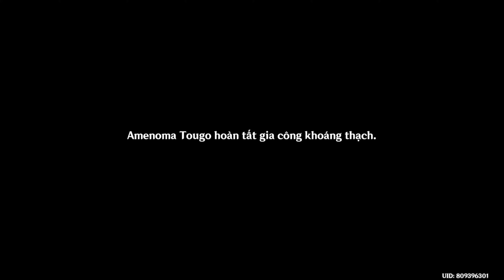GENSHIN IMPACT #332 - Niềm mong mỏi không thể phụ lòng || Chương Lưu Kim - Màn 1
GENSHIN IMPACT #332 - Niềm mong mỏi không thể phụ lòng || Chương Lưu Kim - Màn 1: Vĩnh hằng như một giấc mơ.